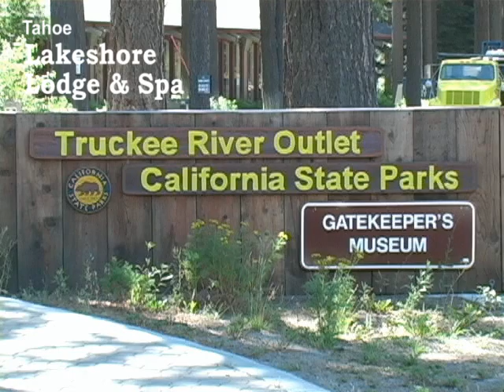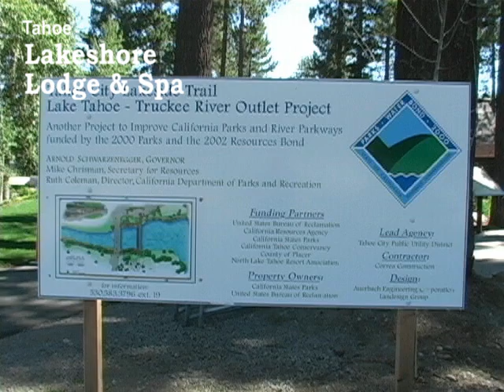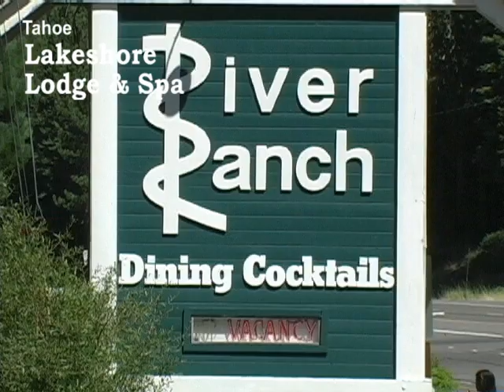Tahoe City & the Truckee River Video Tour Tahoe Lakeshore Lodge & Spa Video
A brief tour of Tahoe City & the Truckee River
Produced By: Tahoe Lakeshore Lodge & Spa
Recorded & Edited By: BrownSoundStudios.com